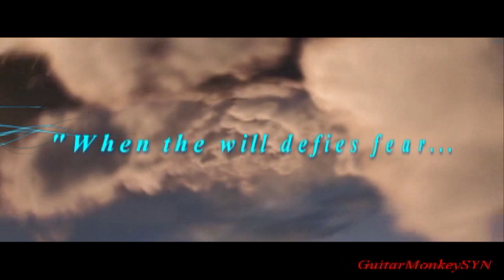"With Great Power" - The Epic Superhero Tribute Pt II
It's finally here! The second part of my Epic Superhero Mix: "With Great Power".

Movies Used:
-Chronicle
-Elektra
-Hancock
-I Am Number Four
-Jumper
-Kick-Ass
-Push
-Sucker Punch
-The Green Hornet
-The Last Airbender
-The Matrix
-Ultraviolet

-Mark Petrie: Omega Point
-Liquid Cinema Music: Warlord
-Groove Addicts & Ninja Tracks: Full Tilt - Rapture
-Position Music - Critical Mass
-Liquid Cinema Music: Martyr
-Liquid Cinema Music: False Prophet